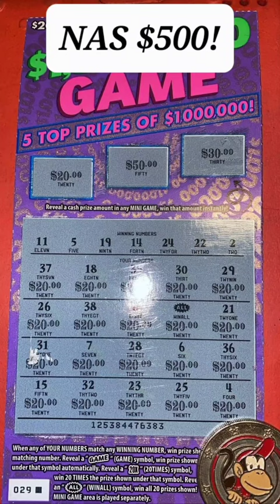🚨🤑🔥Best Fan Submitted Scratch Off Ticket Wins!